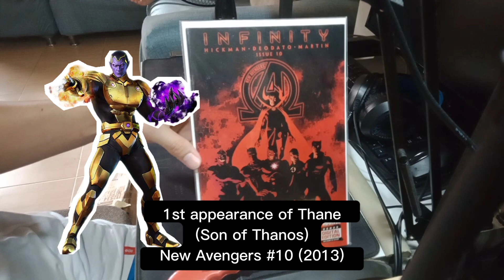Unboxing of comics | 1st Appearance of Kylo Ren, Rey and Finn | Romblon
Unboxing of comics bought from
Mr. Lee, July 2023

X-Men #1 (FCBD 2020)
1st Appearance of Genesis
(Wife of Apocalypse)

Star Wars: The Force Awakens #1 (2016)
1st Appearance of Kylo Ren, Rey and Finn

New Avengers #10 (2013)
1st Appearance of Thane
(Son of Thanos)